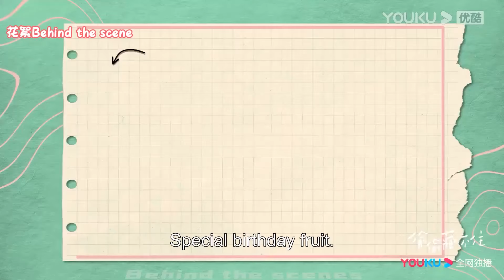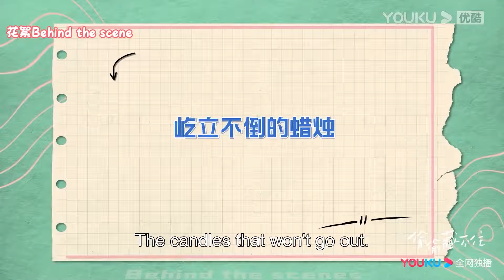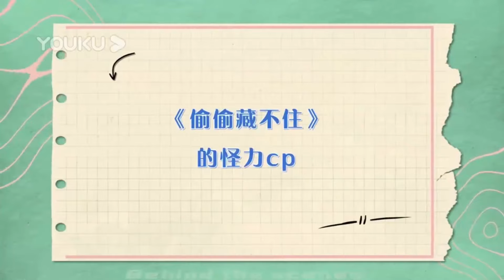💗「那個坐在我單車後座的女孩長大了！」趙露思騎著單車撒嬌要陳哲遠追，他寵溺地微笑！【偷偷藏不住Hidden Love】赵露思